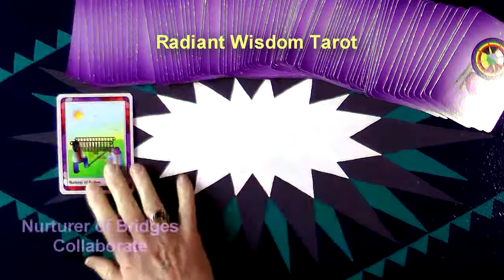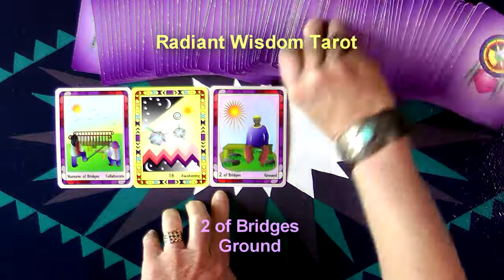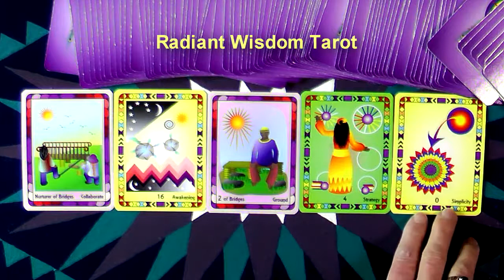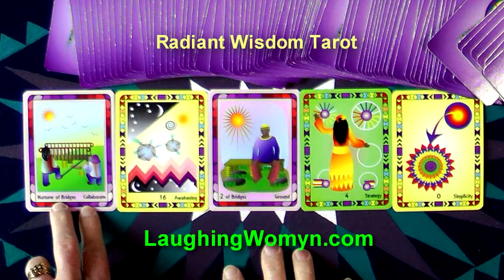Weekly & Daily Tarot Reading For April 19-25, 2015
Someone Else Brings You Information You Need For Long-term Success is part of the message for this week. Another fun and positive weekly reading by Laughing Womyn Ashonosheni using the deck she created - Radiant Wisdom Tarot - the now generation of tarot wisdom. At the end of the video are the covers of Laughing Womyn's books for kids of all ages; "Mattie's Magical Summer", "TJ Remembers The Mountain", and newly published "The Wizard's Fort".